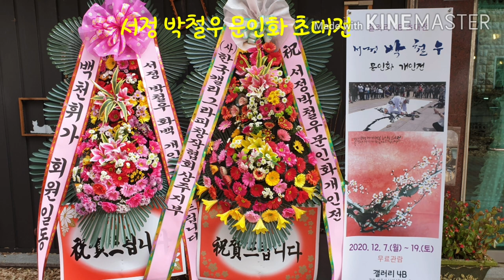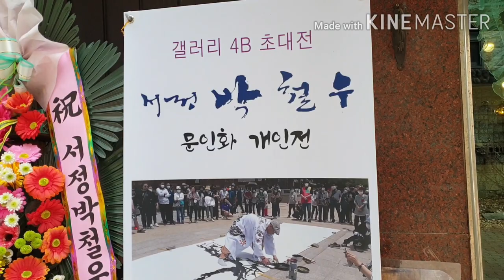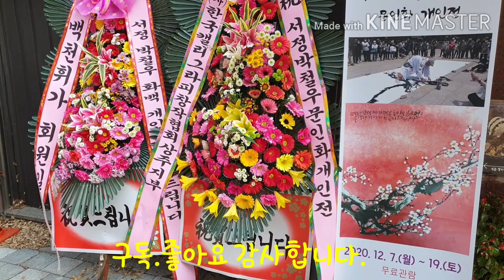서정 박철우 개인전Seojeong Park Chul-woo Solo Exhibition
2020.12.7(월)~19(토)일까지 서정 박철우 문인화개인전이 상주에 있는 4B갤러리 카페에서 오픈 하였습니다. 코르나19로 인하여 어렵고 힘든시기라 모오시는 분들을 위해 영상으로 올렵봅니다.